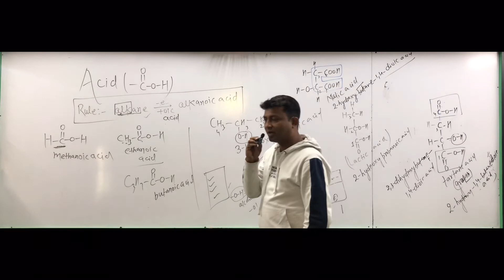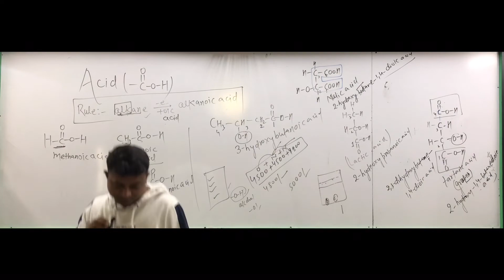12th ka First batch 15th february se Start 🔥🔥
Optimum chemistry classes